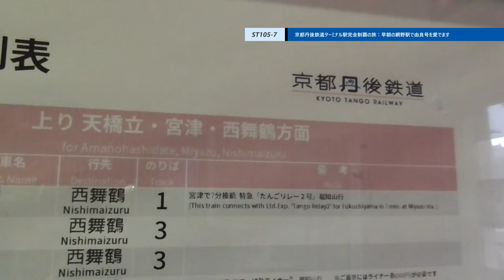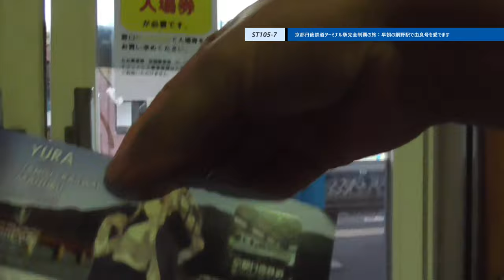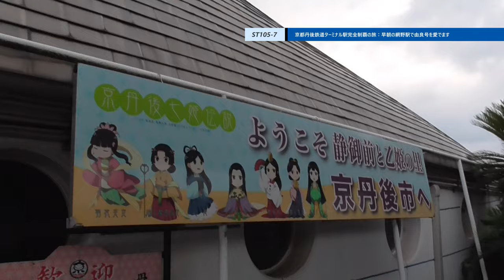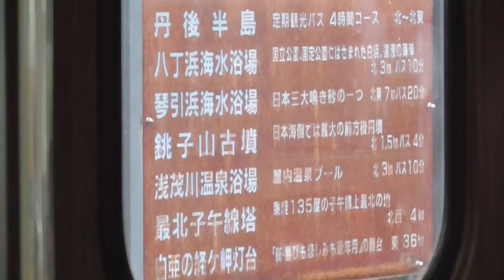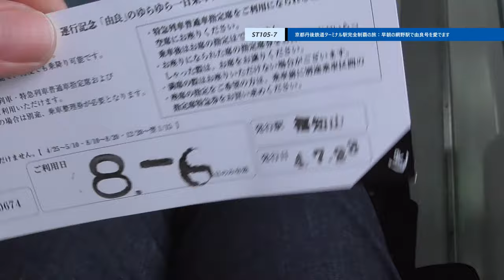ST105-7 始発の由良さんのナカへ入り西舞鶴へイっちゃう変態キモオタ【由良ゆら巡る・京都丹後鉄道ターミナル駅完全制覇の旅】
編集してて思ったけど、こんなバカバカしい方法で朝イチの網野駅へ行く奴なんて変態過ぎるやろ...

撮影地：京都府京丹後市網野町　京都丹後鉄道網野駅
当動画関連サイト・チャンネルはこちら↓
京丹後ナビさま「網野町」

関連動画はこちら↓
ST103-12　駅前散歩：大江駅（京都丹後鉄道）②由良川堤防【真企画名：名鉄大江駅と丹鉄大江駅を間違えてしまった】

ST103-3　駅前散歩：園部駅でリーズナブルなホテルを見つけてしまう【偽企画名：そうだ、大江いこう。】